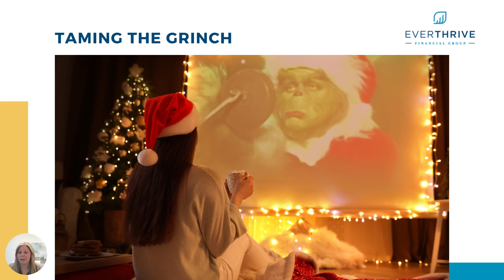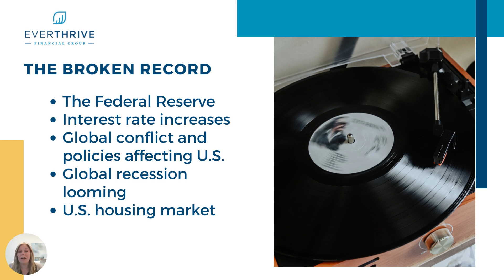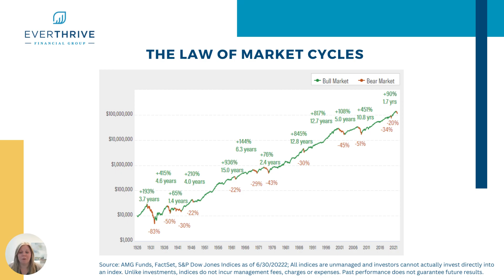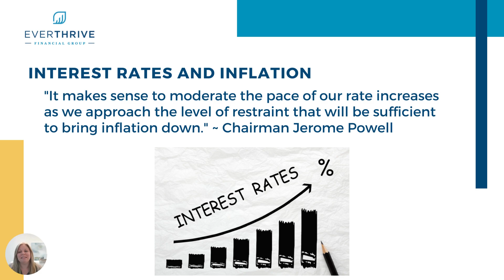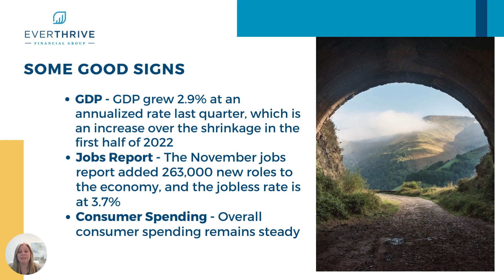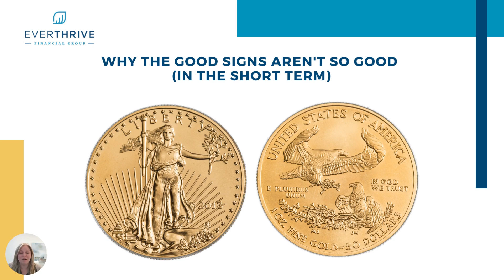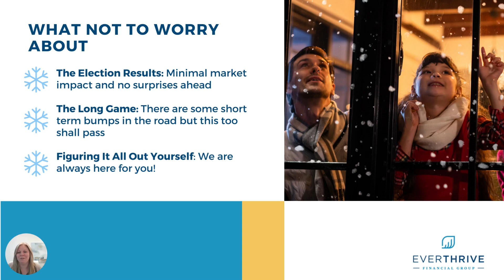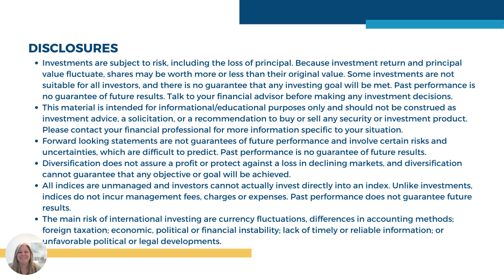Investing for 2023 and Beyond: December Market Outlook 2022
With many consumers feeling the pinch of inflation, how do we keep the season merry and bright?

In this video, Valerie discusses how the markets and economy move in cycles and talks about important economic and market indicators that we’re watching. While she projects falling inflation, she also expects interest rates to remain high. To that point, did you know that outside of the U.S. a 30-year fixed-rate mortgage isn’t common and homeowners across the globe will soon be forced to refinance their homes in the face of rising global rates? Finally, Valerie talks about what NOT to worry about as we head into 2023.

Visit this link to view Valerie's calendar and schedule a complimentary appointment

Asset allocation programs do not assure a profit or protect against loss in declining markets. No program can guarantee that any objective or goal will be achieved.